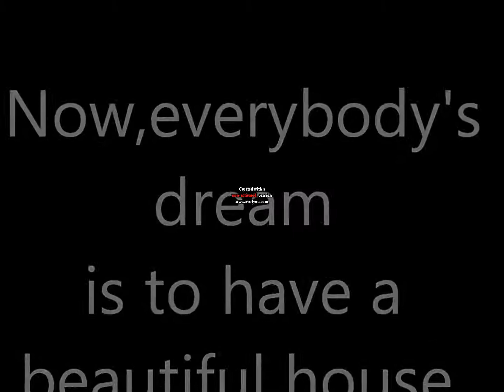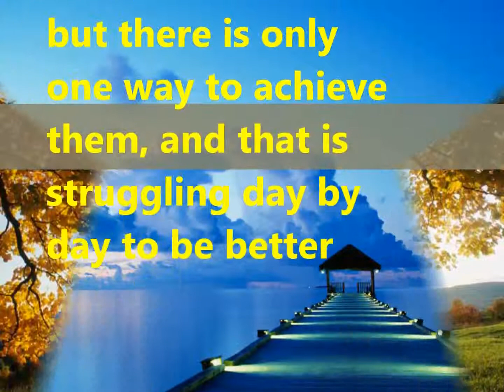PELICULA DE MONCE.flv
THIS IS MY PROYECT:
RAYMUNDO SOTO RODRIGUEZ
BASIC:3